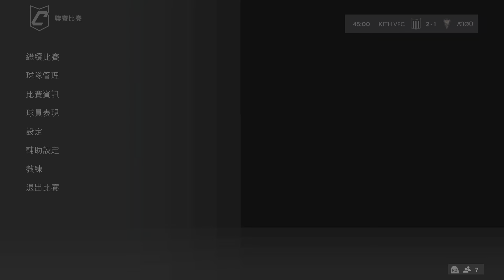FC 24_20240704(œìõÜ vs KITH VFC)